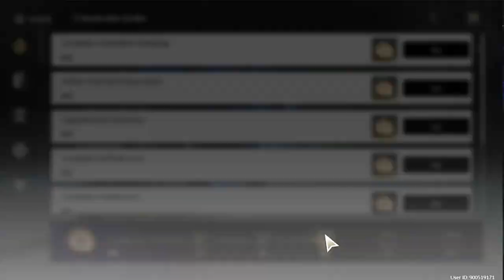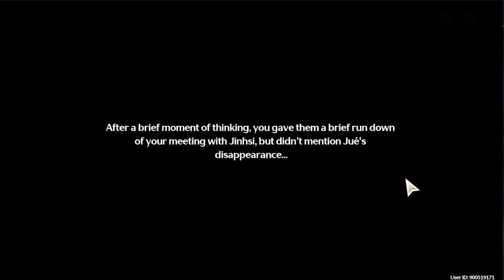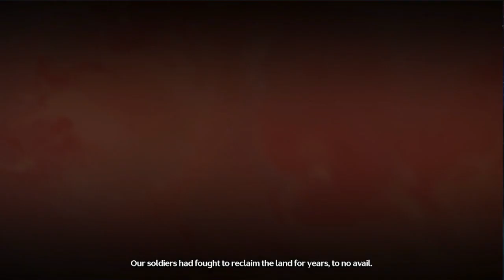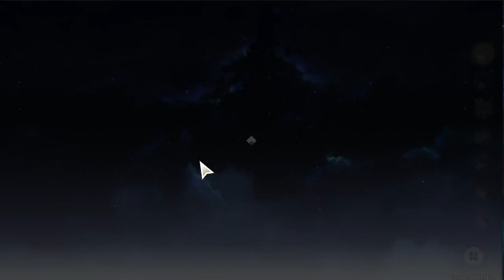She Is Kinda SUS... 😳 【Wuthering Waves】 #06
playing the main story Chapter 1 Act 5.